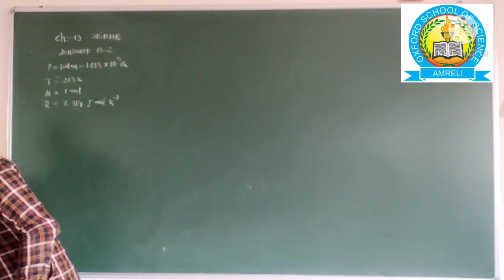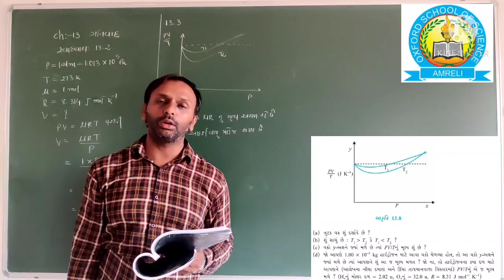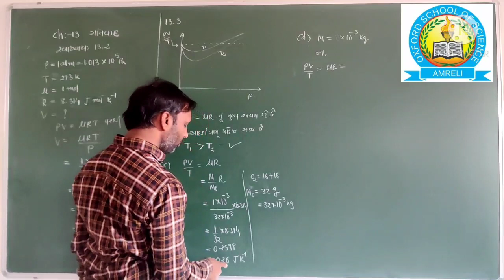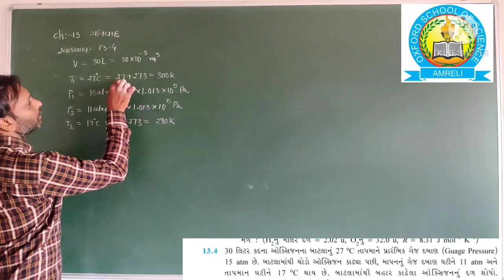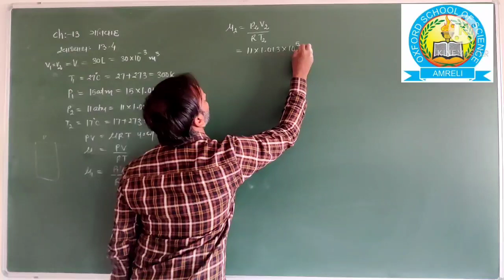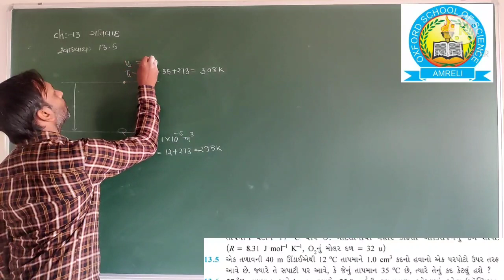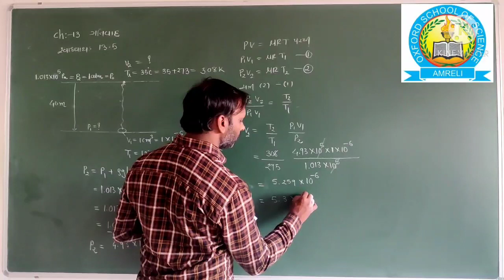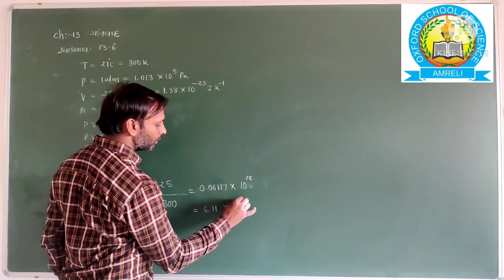Std-11 Physics Ch-13 [Part-2][24-4]